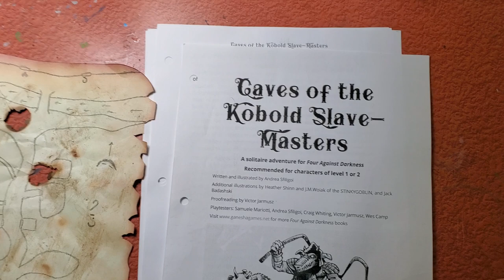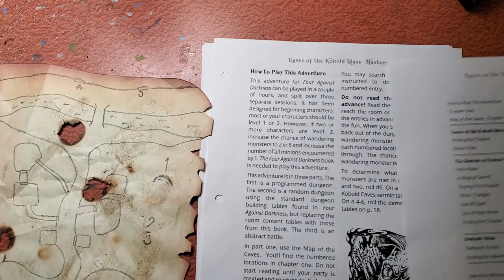Found Map To The Caves of The Goblin Slave Masters